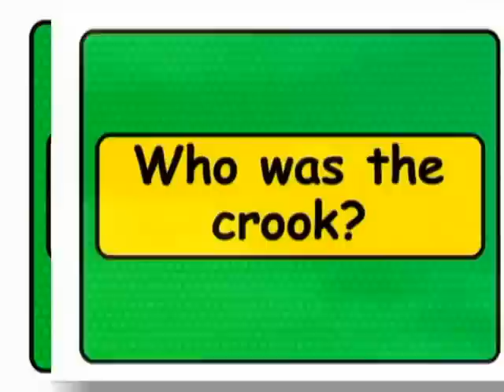English lesson using Popeye Cartoon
Learn English while watching classic
cartoons. Fun and entertaining way to
for Chat with Maggie!